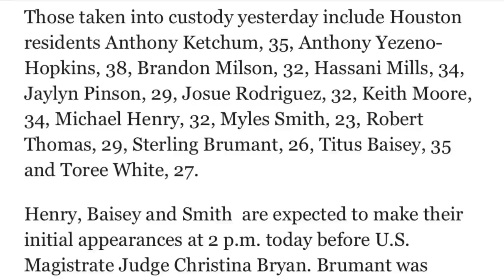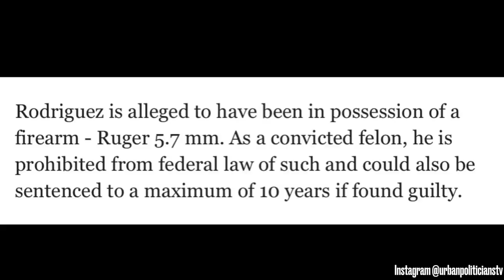Sauce Walka Artist ARRESTED By 200 FEDERAL AGENT Operation In Houston, 14 Charged On DRUGS, Guns &..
3 of Sauce Walka Artist in Tsf arrested on federal rico charges as part of a ring that happened last Wednesday morning in Houston, Sauce Walka is not part of the Rico Charge.

write up on Justice. Gov website in case

Young Thug Lawyer Speaks on Gun & Drugs in his home that were brought up on another indictment are not his, Gunnawas scheduled to give $100k giveaway in Fulton county that was canceled.